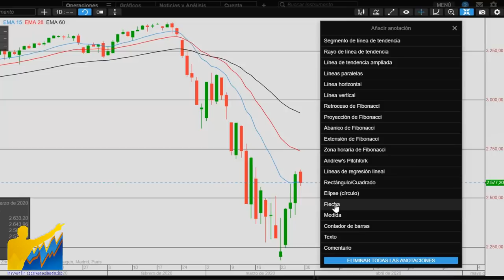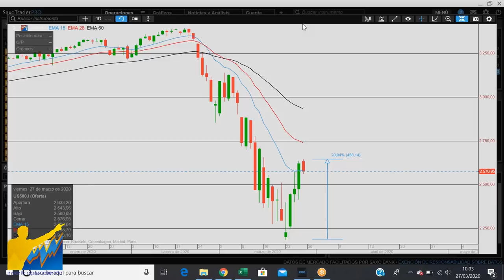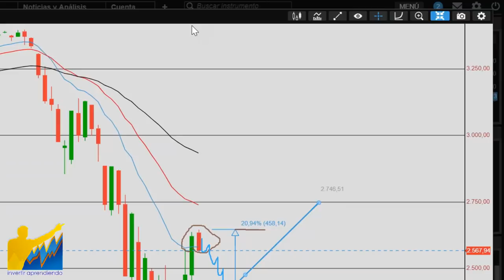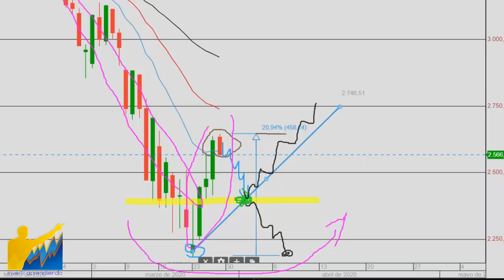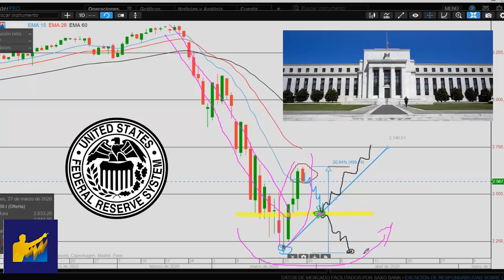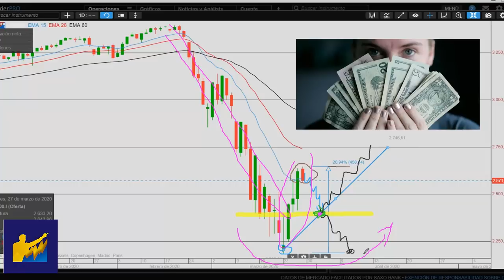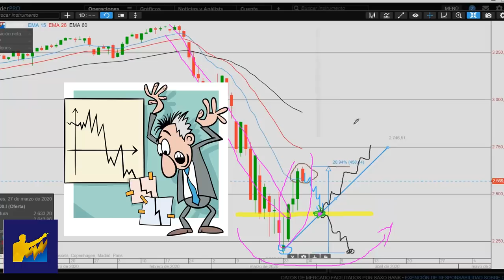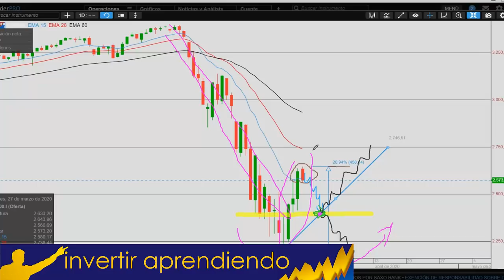¿Seguirá SUBIENDO Wall Street? l ¿Cual sera el PUNTO de INFLEXIÓN? l ¿Inversión de L.P. o TRADING?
▼ABRIR▼ Los mercados se encuentra en un momento que es crucial.  Este es el ANÁLISIS DEFINITIVO.

VÍDEOS SUGERIDOS
10 Consejos de TRADING y de Inversión del CREADOR del DOW JONES y del ANÁLISIS TÉCNICO (Teoria Dow)